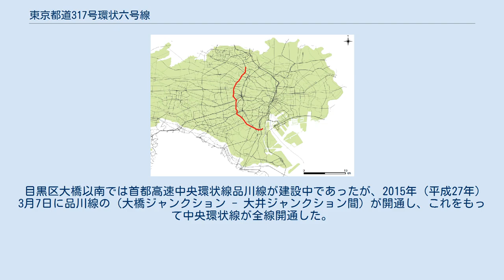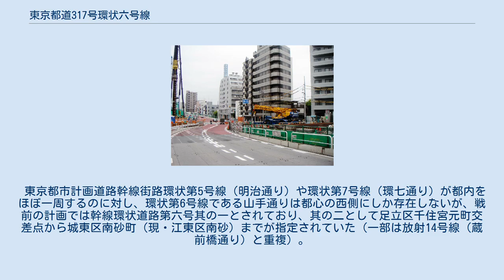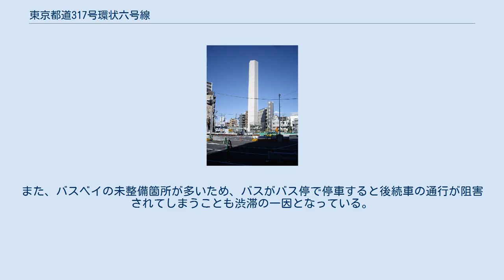東京都道317号環状六号線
中目黒陸橋から中目黒駅を見る。
手前は駒沢通り 中野区弥生町1丁目付近 目黒区、中目黒駅付近 富ケ谷付近の排煙塔 東京都道317号環状六号線（とうきょうとどう317ごう かんじょうろくごうせん）は、東京都品川区から、板橋区に至る主要地方道（都道）である。
この道路は、通称山手通り（一部区間は「旧山手通り」および「海岸通り」）と呼ばれる。
品川区東品川から板橋区仲宿までの全区間（支線を除く）が都市計画道路として東京都市計画道路幹線街路環状6号線に指定されている。
 目黒区大橋以南では首都高速中央環状線品川線が建設中であったが、2015年（平成27年）3月7日に品川線の（大橋ジャンクション - 大井ジャンクション間）が開通し、これをもって中央環状線が全線開通した。
 東京都市計画道路幹線街路環状第5号線（明治通り）や環状第7号線（環七通り）が都内をほぼ一周するのに対し、環状第6号線である山手通りは都心の西側にしか存在しないが、戦前の計画では幹線環状道路第六号其の一とされており、其の二として足立区千住宮元町交差点から城東区南砂町（現・江東区南砂）までが指定されていた（一部は放射14号線（蔵前橋通り）と重複）。
現在は東京都市計画道路補助119号線（墨堤通り）、補助120号線、放射14号線（蔵前橋通り）、環状第4号線（丸八通り）として指定されている。
 山手通りは、環七や環八に比べれば交通量はあまり多くないが、立体交差が乏しいため、日中は渋滞しやすい。
特に、山手通りの特徴として、五差路など変形交差点が多く赤信号が長いため、渋滞の原因となっている（例：東大裏交差点、初台坂下交差点）。
また、バスベイの未整備箇所が多いため、バスがバス停で停車すると後続車の通行が阻害されてしまうことも渋滞の一因となっている。
車線数は概ね片側2車線。
最高速度は概ね60km/h。
 国道254号（川越街道）と交差する板橋区の熊野町交差点は2017年の交通事故件数が都内ワースト1であった。
 本線（Google マップ） 支線（Google マップ1 2） 首都高速中央環状線建設工事 都営地下鉄大江戸線中井駅付近 北から順に記す。